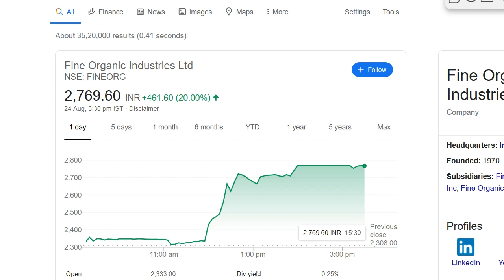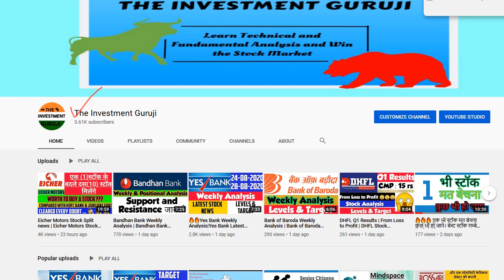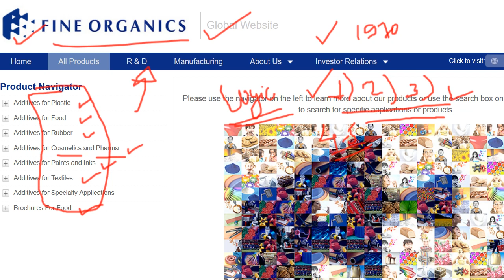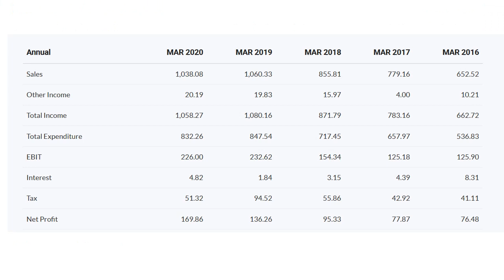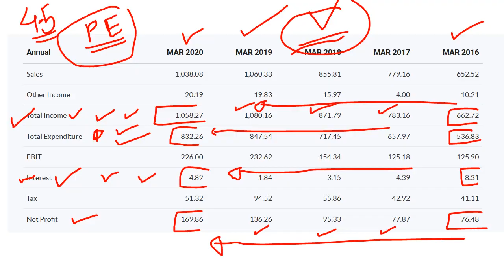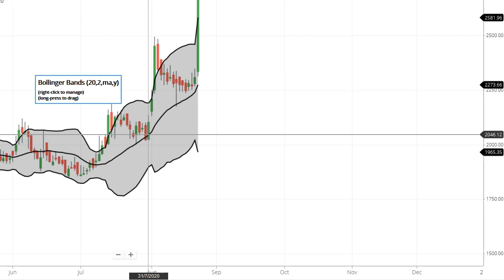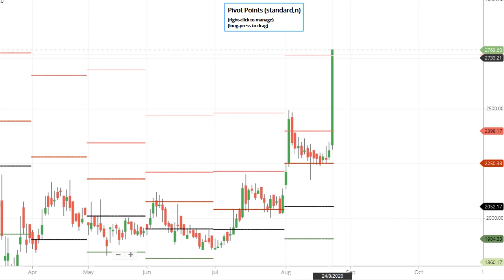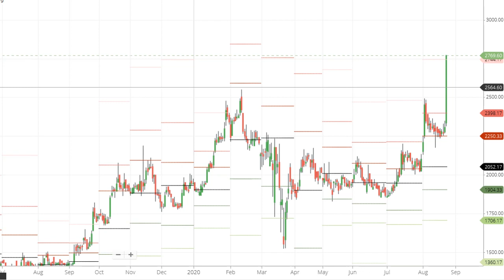🔥Fine Organics 20% up | स्टॉक में भरी तेज़ी | अब क्या करे Buy or Sell | Fine Organics stock analysis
Hello Friends,
📌 Demat Account Online खोलें Zerodha में 📌